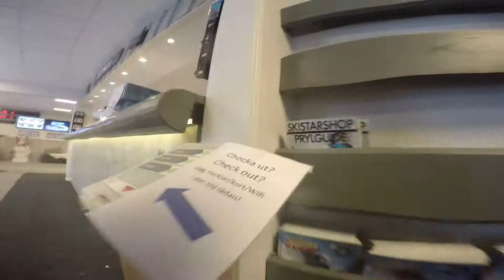Sälen 2016 dag 2